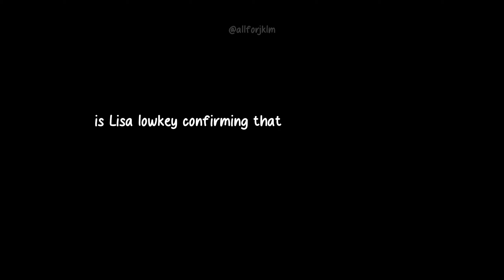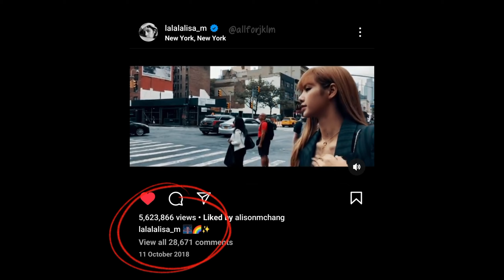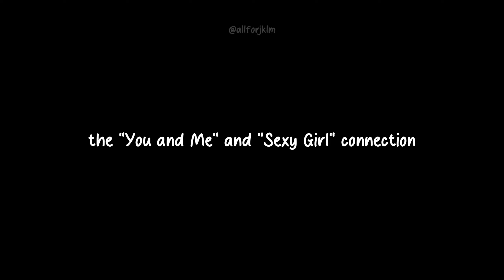Lisa spilled the tea! | You and Me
I love you and me dancing in the moonlight
 - You and Me, Jennie

Baila, what you want? dance for you, I'll sway sway all night with you
 - SG, Lisa